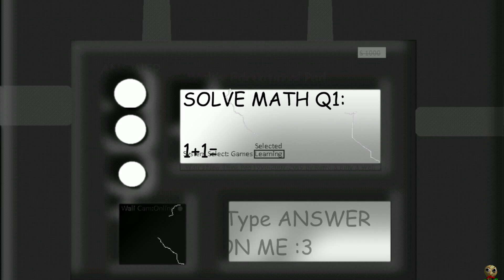Another Baldi Horror Mcod